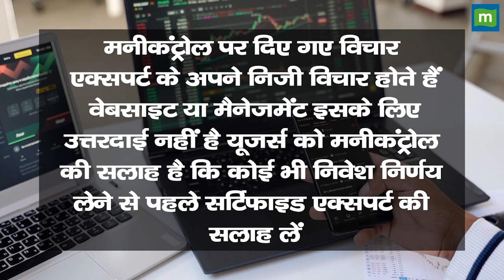Bank of Maharashtra : क्या है नए निवेश का मौका ?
MarketsWithMC | Bank of Maharashtra में जानें निवेश को लेकर क्या है Experts की राय. जानें किन levels पर करनी चाहिए आपको खरीदारी और क्या है Target Price और जानिए किस Strategy के साथ इस Stock में पैसा कमाया जा सकता है. देखें वीडियो.